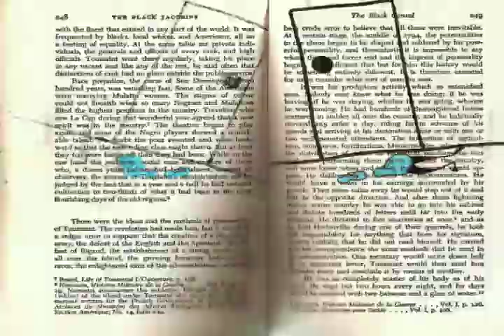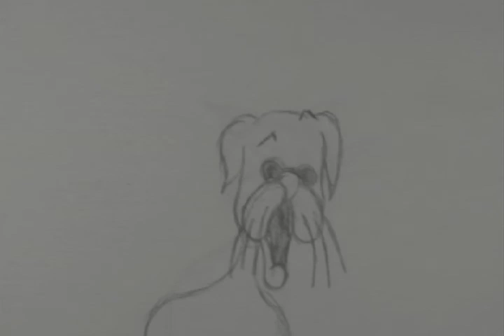Demo Reel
A collection of my junior work at Pratt.  Mostly hand drawn, some flash.